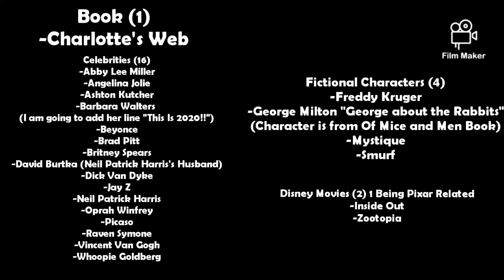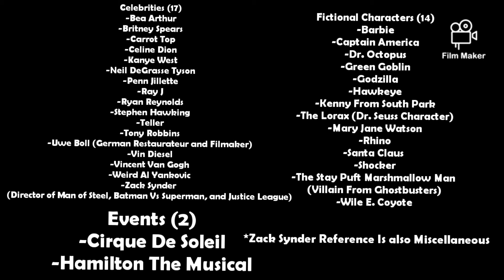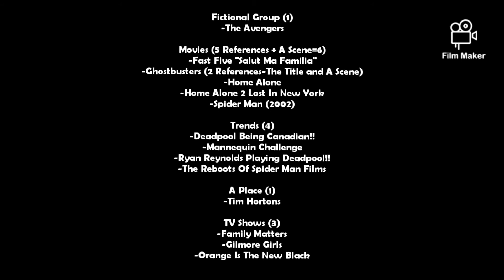Mr. Dhan Presents The Note Taking On A Variety Of Pop Culture References Vlog Part 1!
Pop Culture References Are Present Throughout The Video!!

In This Vlog, I talk about 2 Spider Man/Deadpool Thin Graphic Novels that have POP CULTURE REFERENCES that I took notes on!! It was fun reading the both of them and finding the References!! Part 2 coming before the weekend!!